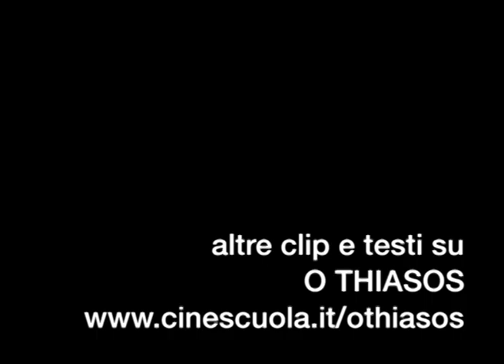"La Recita", 1975. Musica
In questa scena tratta da "La recita" ("O Thiasos", r. di Thodoros Anghelopulos, 1975, Grecia) l'autore utilizza due tecniche STRANIANTI, utili per distaccare emotivamente il pubblico potenziandone le capacità critiche. Una è quella dell'uso CONTRAPPUNTISTICO della MUSICA: mentre due collaborazionisti vanno ad arrestare "Elettra", evento drammatico, si ode una MUSICA DIEGETICA allegra proveniente da un grammofono che la stessa Elettra, in una scena precedente, aveva avviato. La seconda tecnica è quella dello SPAZIO OFF: la camera segue i due agenti, quindi si ferma lasciandoli uscire di campo. A quel punto, sull'inquadratura ferma a riprendere l'atrio vuoto, il pubblico è costretto ad immaginarsi ("partecipando" quindi alla creazione del film) quel che sta accadendo in un "altro" spazio. Da un certo punto la musica si interrompe, presumibilmente ad opera dei due figuri, e il rumore di uno sparo fa partire un'altra serie di SUONI OFF: "Elettra" che si sta dibattendo. A questo punto l'emotività del pubblico è attivata, ma in modo diverso da quanto sarebbe accaduto se la scena fosse stata descritta nei suoi particolari visivi: c'è meno ansia legata alla concitazione dell'azione, e più partecipazione per la sorte della donna. La camera PANORAMICA infine sull'uscita dei tre, fermandosi in una COMPOSIZIONE fissa molto significativa: la porta agisce da CORNICE dell'evento drammatico (la donna costretta a salire sull'auto): un'altra forma di dirigere l'attenzione del pubblico sui personaggi senza avvicinare la distanza apparente. Si noti l'ILLUMINAZIONE drammatizzante, fatta di scorci e fonti di luce in perfetto equilibrio formale.